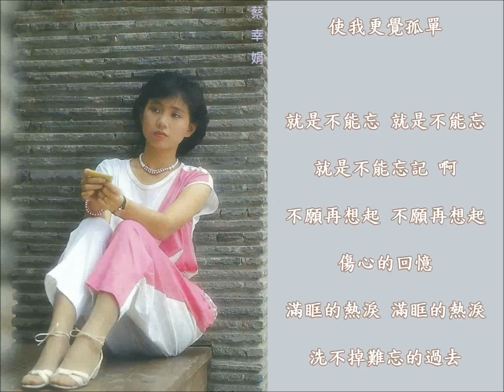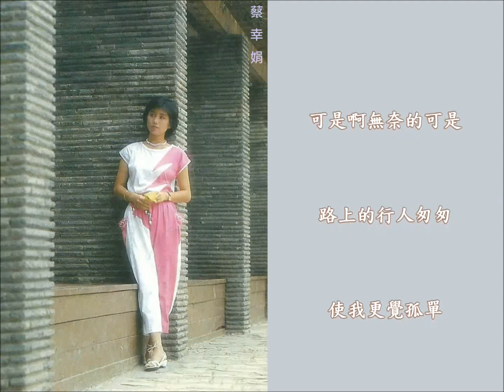蔡幸娟 - 街頭上的獨行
街頭上的獨行
詞曲：李子恆

我是街頭上獨行的影子
找尋一個失落的夢
我不能忘記傷心的回憶
只有到街頭上獨行
才能沖淡心中的悲戚
可是啊無奈的可是
路上的行人匆匆
使我更覺孤單

就是不能忘  就是不能忘
就是不能忘記  啊
不願再想起  不願再想起
傷心的回憶
滿眶的熱淚  滿眶的熱淚
洗不掉難忘的過去  的過去